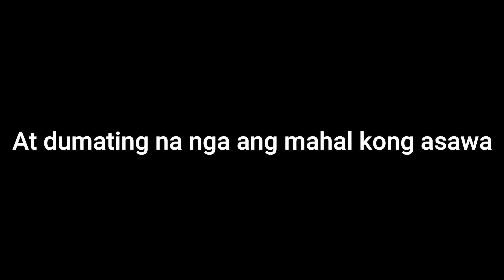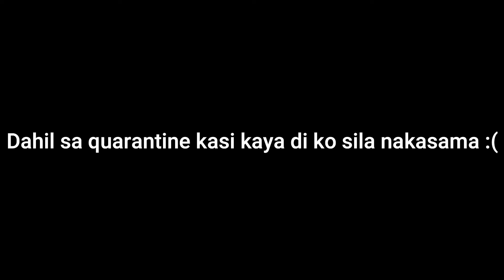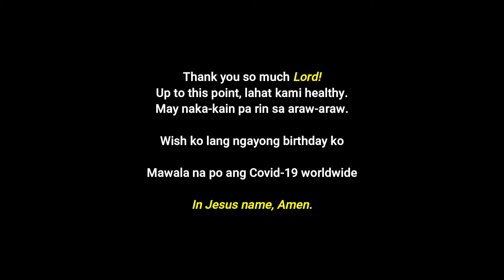Vlog #6 | Quarantine Birthday ni Mommy | May bisita kaming famous!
Last April 18, 2020, sinelebrate namin ang 30th birthday ni Mommy Gela while on quarantine. Simple lang pero masaya! ♥

Thank you Lord for another year full of love, blessings and happiness!

Hi! We are Red Family! We have 5 members, Mommy Angela, Daddy Jr and our 3 boys, Matt, Liam and Rroyce. Here we share with you a piece of our simple but crazy life as a family!

Quarantine Birthday Vlog
My Quarantine Birthday
A Day in My Life
Quarantine Life
Quarantine Birthday Party
Unexpected Quarantine Party
What to do on your birthday during quarantine
Celebrating my birthday on quarantine
Quarantine Birthday Surprise
Birthday Vlog Quarantine Edition
How to celebrate your quarantine birthday
Epic Quarantine Birthday
What to prepare for birthday on quarantine
Paano kami nagcelebrate ng birthday during quarantine